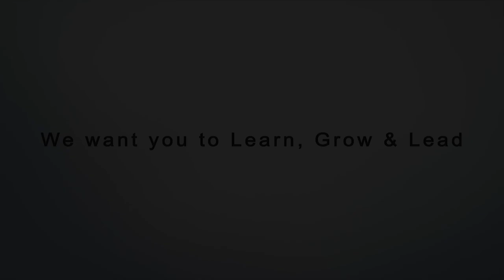How Blogging Changed My Life | Muhammad Ismail A Blogging Story Of Growth and Transformation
How Blogging Changed My Life | Muhammad Ismail  A Blogging Story Of Growth and Transformation. Muhammad Ismail did not give up and constantly struggled in the world of blogging. To achieve success in life is necessary that man continue his hard work and dare. From childhood, he has had the urge to do something incredible in his life. He has rejected more than seven job offers from great companies because his mission was to accomplish his online business and deliver the tactics to the newbies to reach the sky in online marketing. He initiated his journey of success by giving workshops at the Institute of Management Sciences and proceeded to many of the great universities of Pakistan to deliver his ideas as a motivational speaker. Peshawar Campus

blogging success story
 Muhammad Ismail is a blogging story of growth and transformation